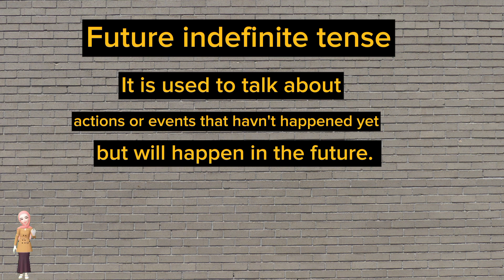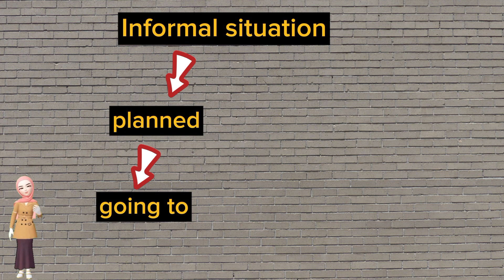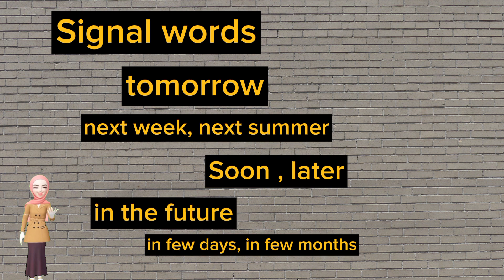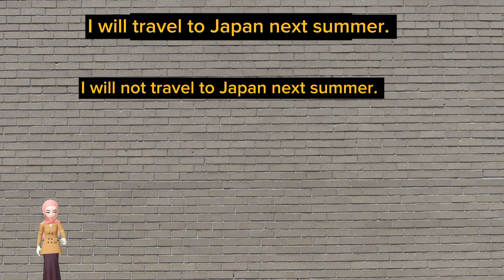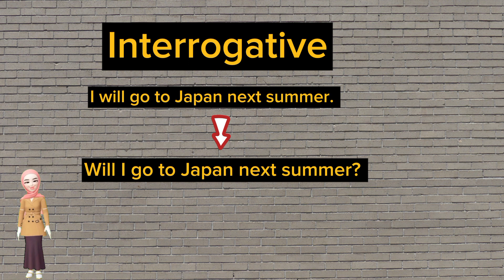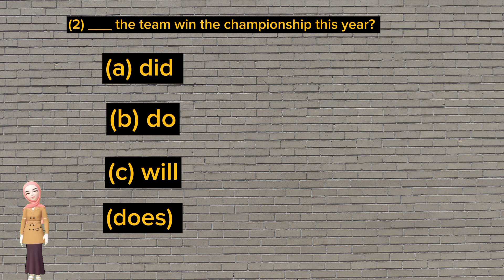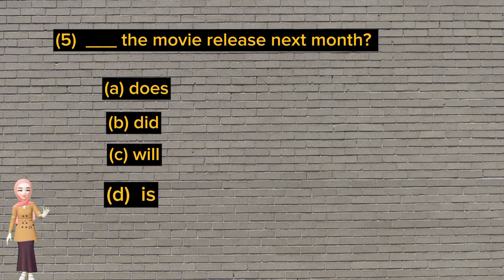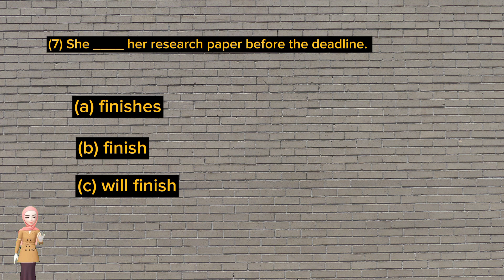Future Indefinite Tense |Basic English Grammar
Hey!In this basic English class we will discuss about future indefinite tense 📚Basic English grammar made easy🚀

 🔍 what is future indefinite tense and how we use it in our everyday conversation.
🌟 Learn when we use going to and when we use will

🧩 Sentence Structure: Learn the simple yet powerful structure that allows you to express future actions effortlessly.

🔎 Identification: Discover signal words to identify  Future Indefinite Tense in sentences, making your reading and writing skills shine.

🚫 Negatives and ❓ Interrogatives: Uncover the art of crafting negative and interrogative sentences in this tense, adding a whole new dimension to your language toolkit.

🧠 Put Your Knowledge to the Test: Engage in an interactive quiz and test your knowledge.

👩‍🏫 Whether you're a student  class 8, 9, 10, or 11, or even preparing for language exams like IELTS, TOEFL, or TOEIC, this video is your ultimate guide 📝

Whether you're a language enthusiast or someone looking to strengthen your English grammar skills, this tutorial is made for you.

Here are some key moments of the video👇
00:00  intro of the video
00:34  sentence structure
01:33   Identification
04:43  Quiz
07:34  Outro